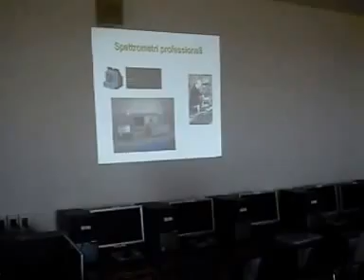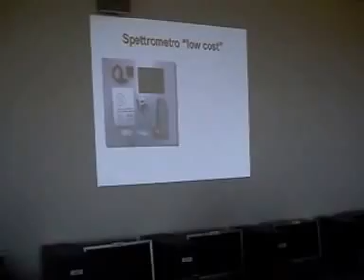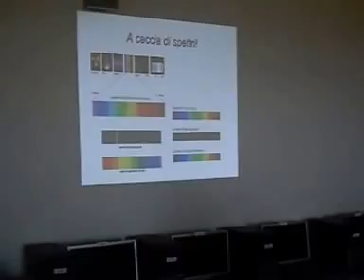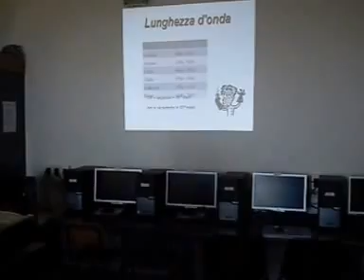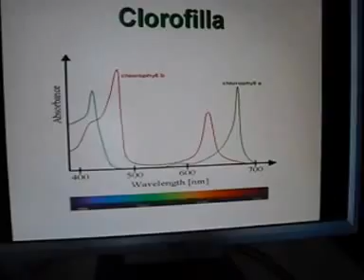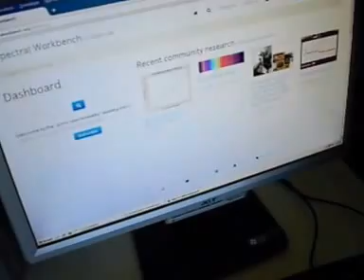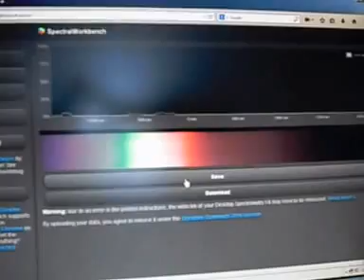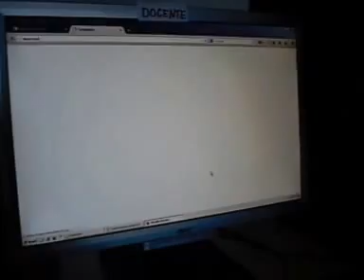Esperimento con lo Spettrometro di Massa, esperienza con strumenti a basso costo 1 di 4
ESPERIMENTO NELL'ISTITUTO VALDICHIANA DI CHIUSI (SI)
Un'altra esperienza affascinante all'interno del Valdichiana, dopo alcuni test di prova, è stato presentato ad alcuni alunni dell'istituto Tecnologico, dalla prof.ssa Mabel Vetere (Chimica, ex ricercatrice universitaria) da Fosco Taccini ex studente della scuola, (pubblicista, esperto informatico, il quale, dopo essere rientrato nella scuola per seguire il corso sulle reti informatiche "CISCO" si è inserito nel gruppo Innovazione Locale e si è riappassionato alle dinamiche formative della scuola) un interessante esperimento di prova dello spettrometro di massa, uno strumento a bassissimo costo, acquistato su internet, negli USA, da un componente del gruppo e docente della scuola
Lo spettrometro, pur fornendo dei risultati, poco più che didattici, ha alle spalle una community di studiosi, dilettanti o meno che se ne avvalgono per studi, anche di rilievo e mettono in rete i risultati delle loro indagini scientifiche per permettere confronti aperti.
La prova dimostrativa, verrà riproposta e approfondita e sarà la base di partenza di un progetto del quale chiederemo il finanziamento, partecipando ad un bando pubblico, per un progetto di "Scienza di cittadinanza" aperto anche agli abitanti della zona, avente lo scopo di favorire un uso diffuso delle nuove strumentazione a basso costo, che possono essere reperite e il cui uso può essere coordinato, tramite la rete.
Negli ultimi anni, infatti, sono stati sviluppati strumenti di analisi scientifica-pratica, un tempo accessibili esclusivamente ai centri di ricerca e agenzie, ma oggi disponibili low cost: spettrometro di massa, microprocessore Arduino, microcomputer Rasberry, Foldscope (Origami-based paper microscope), palloni sonda da utilizzare per rilevazioni sul territorio, ecc.